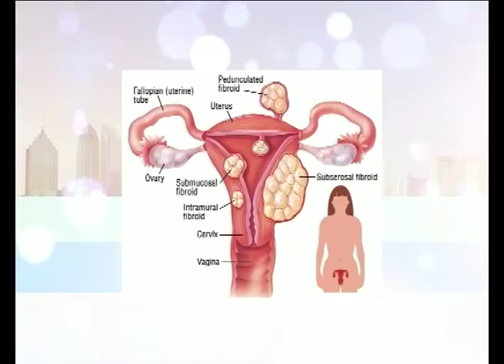Cervical Cancer With Dr Femi Olaleye on Your View